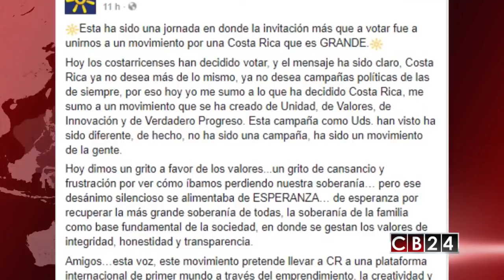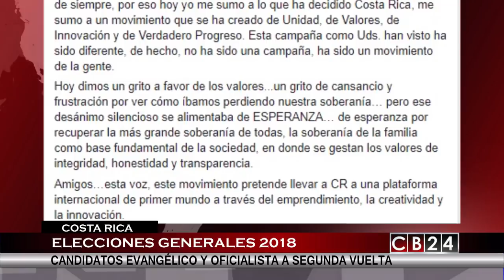Al Cierre: Análisis de las elecciones generales en Costa Rica del 4 de febrero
En esta edición de Al Cierre, el periodista Gustavo Velazco junto al analista político, Claudio Alpízar analizan los resultados en las elecciones generales que se llevaron a cabo en Costa Rica el domingo 4 de febrero y que están la boca de muchos en este país centroamericano y en el mundo.

Redacción CB24